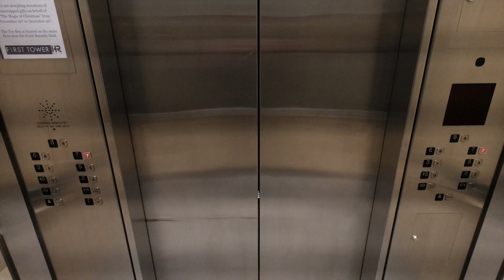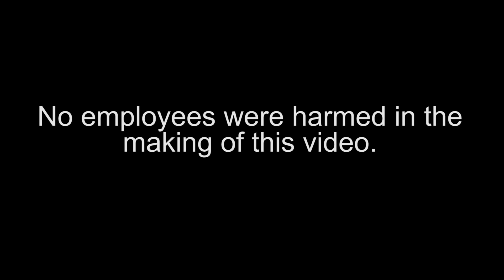Work Mannequin Challenge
The work folk get it together for our Mannequin Challenge!